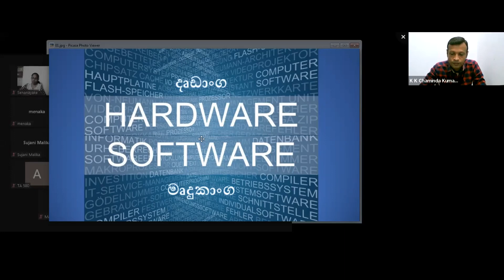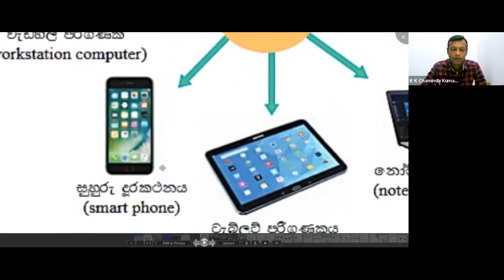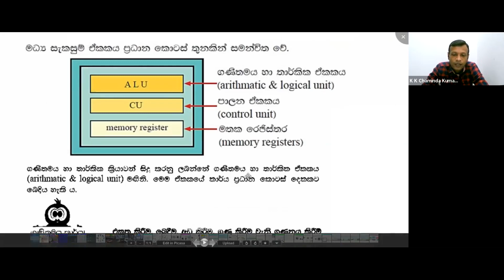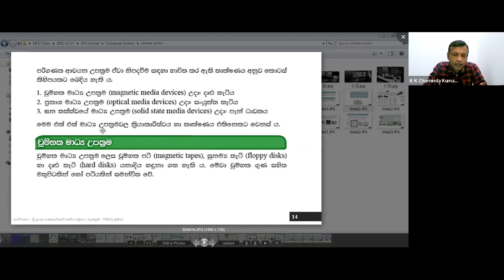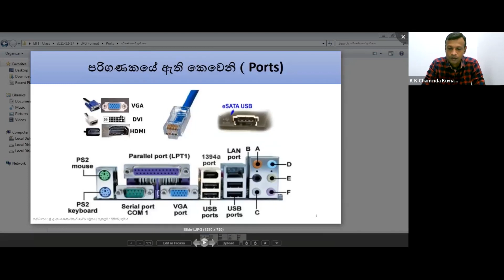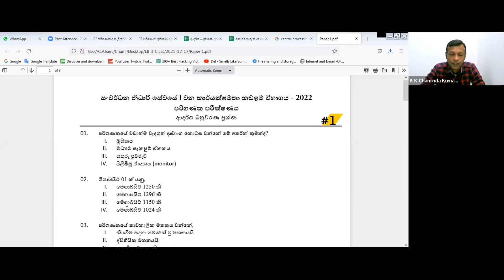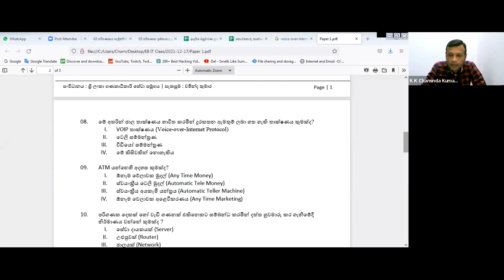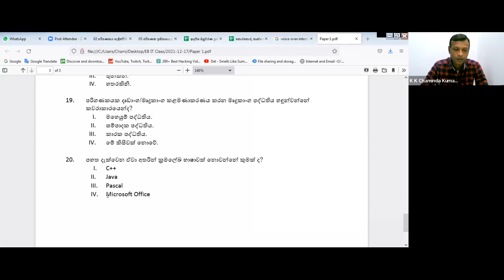EB Exams | Computer | MSO III DO III | Explanation in Sinhala ‍| Zoom Class | Part - 01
කළමණාකරන සේවා නිලධාරී III සහ සංවර්ධන නිලධාරී III කාර්යක්ෂමතා කඩයිම් විභාගය - පරිගණක (සරල පැහැදිලි කිරීම් සමගින් ප්‍රශ්ණ පත්‍ර සාකච්ඡාව)